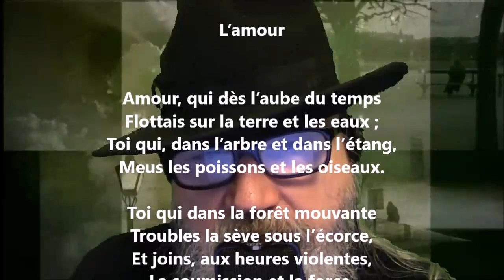L’amour - Anna de Noailles lu par Yvon Jean